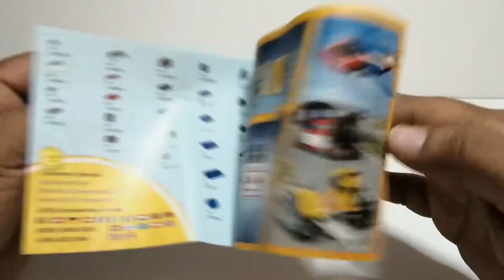Unboxing Lego Creator 3in1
Lego Creator 3in1